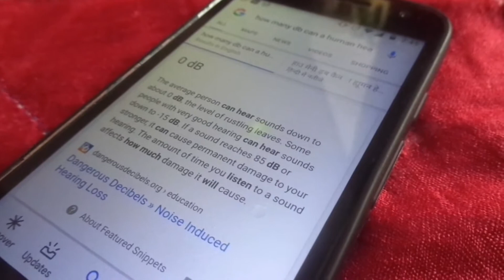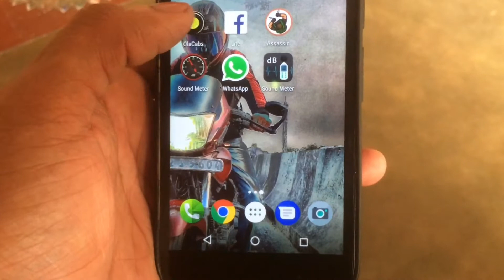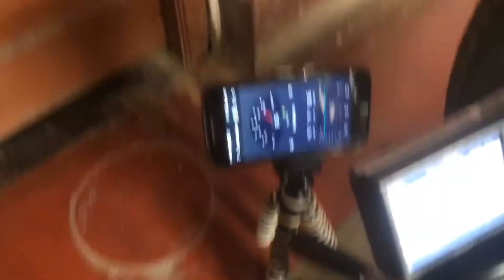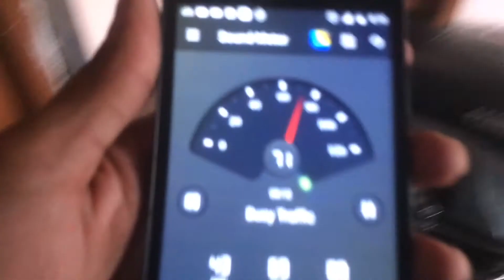Loudness test ||Bajaj Platina|| goes till 90+ Decibels 😨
This video is all about loudness test of my bike measured by an mobile phone app.